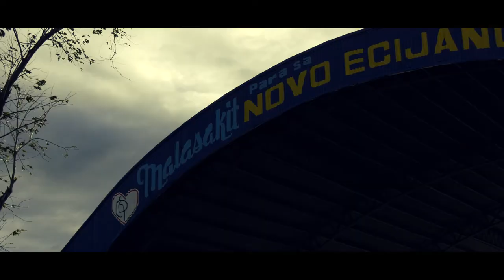PAG-ASA GYMNASIUM / Brgy. San Esteban, Rizal, Nueva Ecija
Kahilingang natupad sa Malasakit ni Governor Oyie Umali